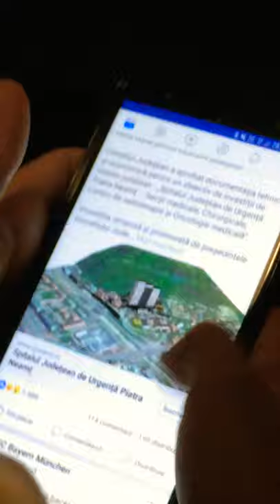Copii foarte violenți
Dă-mi report ca să-mi iau strike